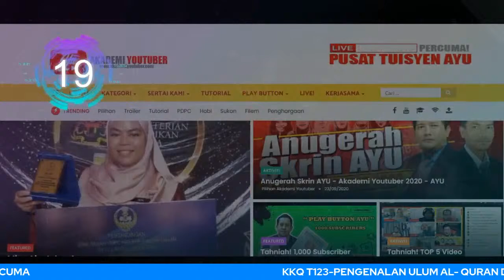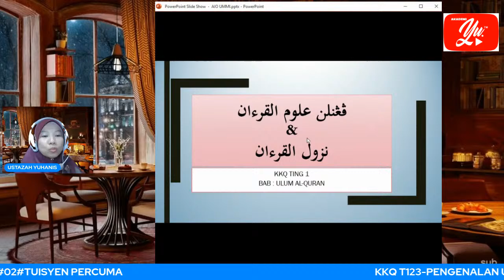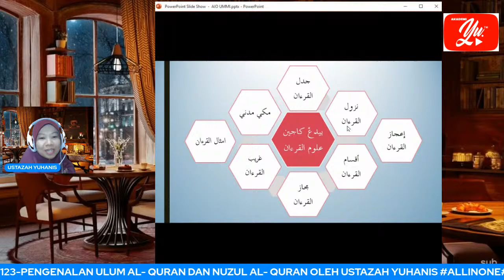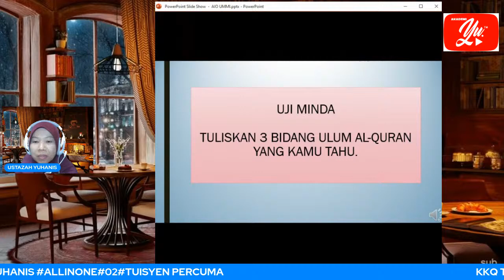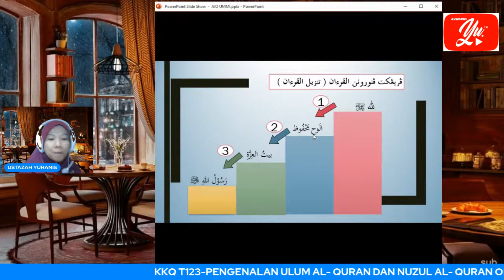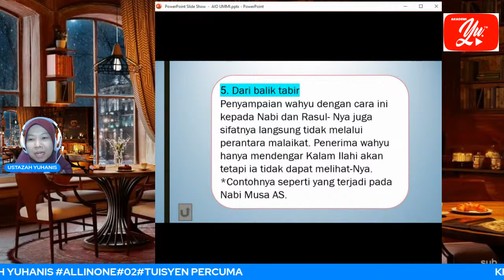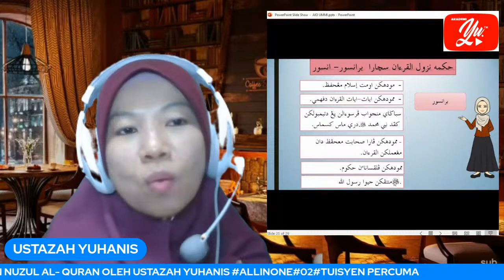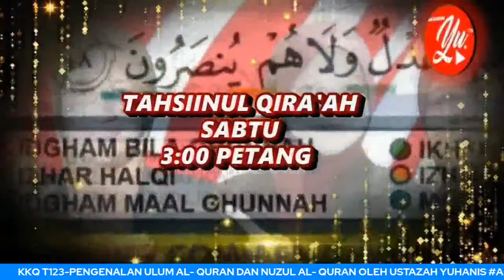🔴[LIVE] KKQ T123,ULUM AL- QURAN & NUZUL AL- QURAN OLEH USTAZAH YUHANIS ALLINONE#02#TUISYEN PERCUMA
TERIMA KASIH.